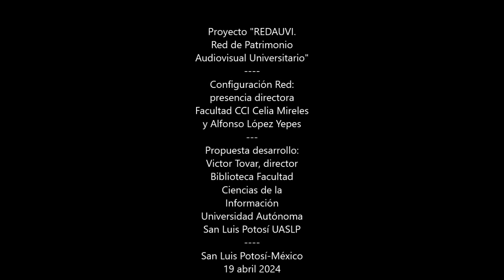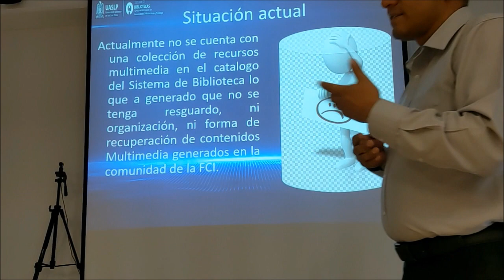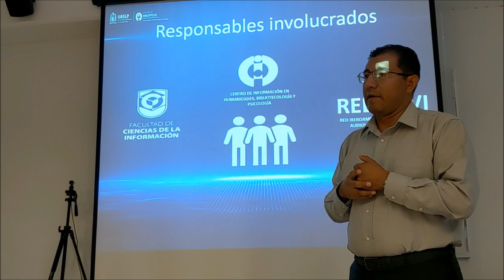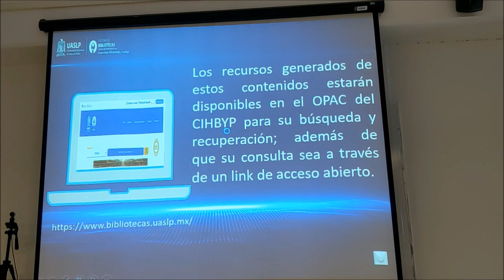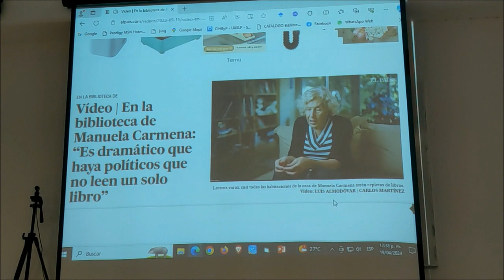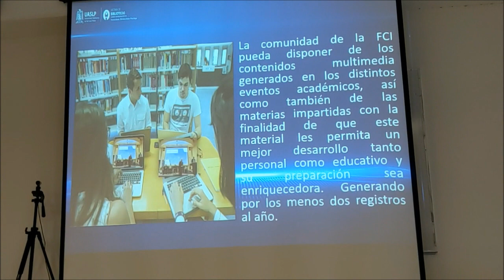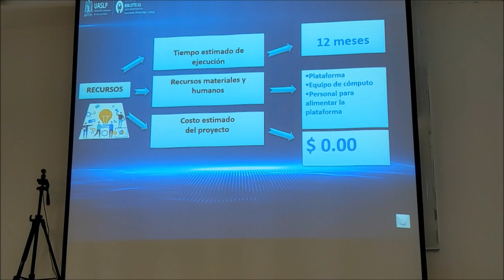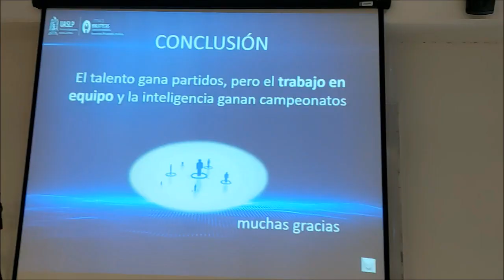Proyecto "REDAUVI. Red de Patrimonio Audiovisual Universitario": propuesta desarrollo 19 abril 2024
Proyecto "REDAUVI. Red de Patrimonio Audiovisual Universitario". Configuración Red: presencia directora Facultad CCI Celia Mireles y Alfonso López Yepes. Propuesta desarrollo: Victor Tovar, director Biblioteca Facultad Ciencias de la Información Universidad Autónoma San Luis Potosí UASLP. San Luis Potosí-México 19 abril 2024.
Autor: Canal Archivoz. Revista Archivoz International Archives Magazine.
/ revistaarch.  Materia: Archivos, Bibliotecas, Centros de Documentación, Gestión archivística y documental (Ciencias de la Documentación, Ciencias de la Información).
Editor: SEDIC Sociedad Española de Documentación e Información Científica. País: España, Iberoamérica.
Año: 2024.
Derechos: Revista Archivoz International Archives Magazine. SEDIC Sociedad Española de Documentación e Información Científica.
Política de cookies y Política de privacidad: Editado por SEDIC. ISSN: 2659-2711